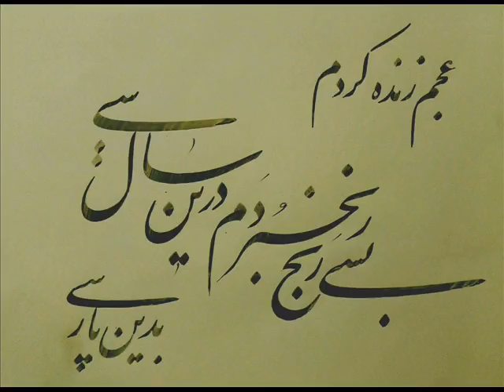Aram e Jan 23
Aram-e Jan
Session 23
Vancouver Co-op Radio program
Persian Poetry & Music
Music Manager: Amir Eslami Mirabadi
Poetry Manager & Narrator: Dr. Mehdi Meshgini
Host: Sara Jalali
Music: Amir Eslami Mirabadi, Sepehr Hojjaty, Masoud Ababdi, Alireza Javahery, Bahman Rajabi, Alinaghi Vaziri, Iman Onsori, Hamidreza Afarideh, Golfam Khayam, Mona Matboe Riahi, Saeed Farajpouri, Tahereh Falahati